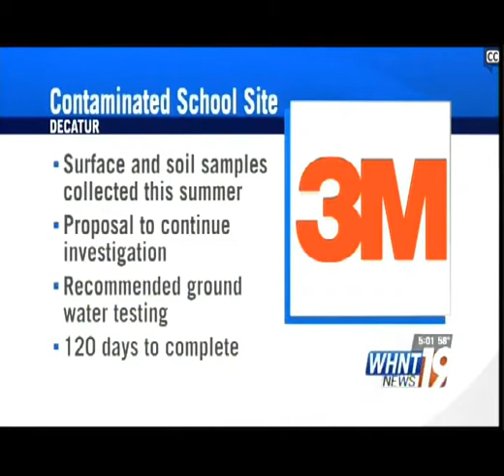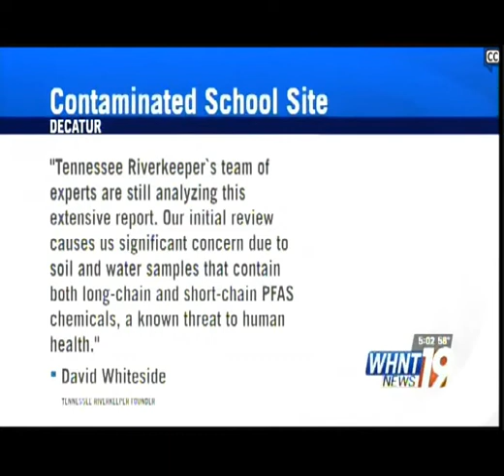Study: 3M Chemicals Contaminated Former Decatur Middle School Site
DECATUR, Ala. -- A preliminary environmental investigation found high levels of manufacturing chemicals on a property that was home to generations of Decatur city middle school students.

"Tennessee Riverkeeper’s concerns continue to increase regarding 3M’s PFAS contamination in North Alabama," said David Whiteside, founder of the Tennessee Riverkeeper. "Preliminary scientific results from the Brookhaven landfill prove that the good people of Alabama have worsening problems regarding short-chain PFAS alternative chemicals in our soil and water.

"Tennessee Riverkeeper’s team of experts are still analyzing this extensive report. Our initial review causes us significant concern due to soil and water samples that contain both long-chain and short-chain PFAS chemicals, a known threat to human health."

Site investigators also tested for a variety of chemical compounds, heavy metals, and volatile organic compounds.

The study was the result of the City of Decatur asking 3M to investigate the Brookhaven Middle School property and two other landfills back in July.  3M hired GHD Services to complete the environmental investigation. The property investigated is also where the Aquadome recreation center is located.